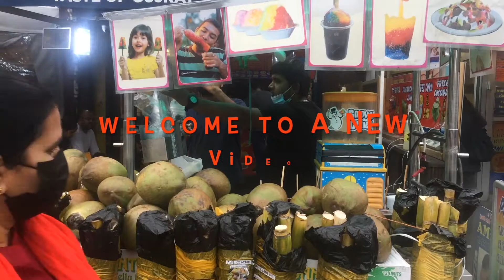|| INDIAN STYLE BAZAR IN LONDON ||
Location : Eagle Road,Wembley Central

Timings :
Monday to Sunday : 9 AM to 7 PM